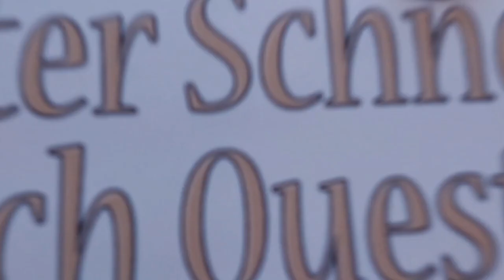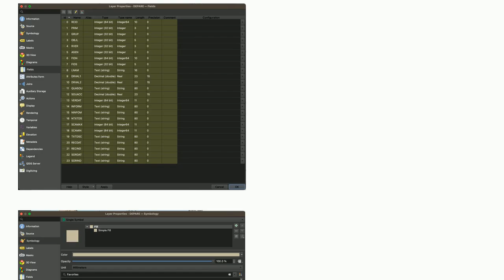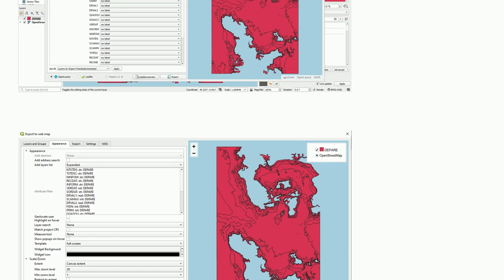Gis: How do I modify S57 data converted using ogr2ogr so that it correctly exports on qgis2web?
How do I modify S57 data converted using ogr2ogr so that it correctly exports on qgis2web?

A special thanks goes out to the community

  leaflet openlayers ogr2ogr qgis qgis2web